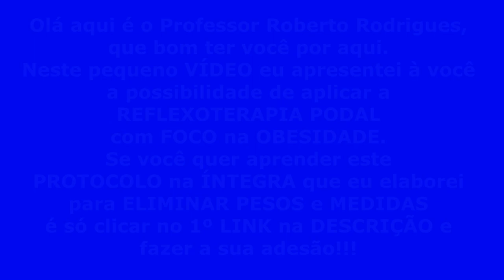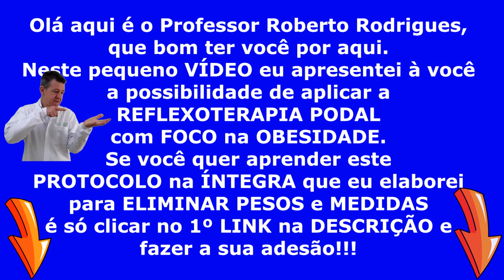1ª Parte -Emagreça Saudável Elimine Peso Reduza Medidas Viva LEVE e FELIZ com a ReflexoTerapia Podal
1ª Parte - Emagreça Saudável Elimine Peso Reduza Medidas Viva LEVE e FELIZ com a ReflexoTerapia Podal
2ª Parte - A Sra. Elza após 20 ANOS já dava COMO PERDIDO o SEU CASO de DORES - Reflexologia Podal Roberto Rodrigues Responde Depoimentos Emocionantes abaixo👇👇
Quer fazer 01 Aula GRÁTIS de Reflexologia Podal com Professor Roberto Rodrigues - Reflexoterapeuta Podal CRT 50.967